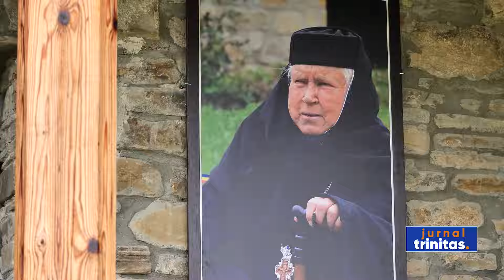Hramul istoric al Mănăstirii Voroneț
De mai bine de 500 de ani, Mănăstirea Voroneț din județul Suceava își sărbătorește ocrotitorul, în data de 23 aprilie. Anul acesta, hramul istoric al așezământului monahal, ales de însuși ctitorul său, Sfântul Voievod Ștefan cel Mare a fost sărbătorit prin Sfânta Liturghie arhierească.